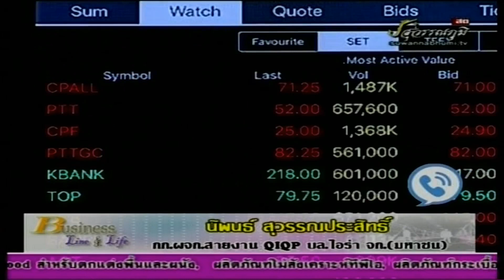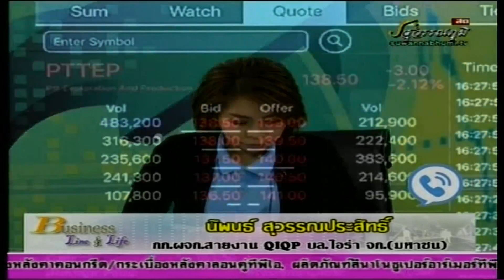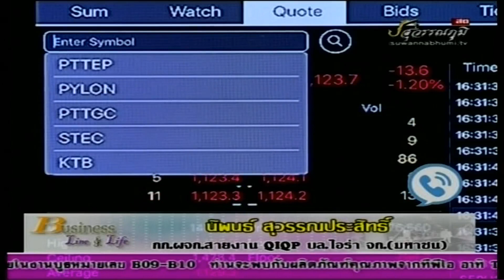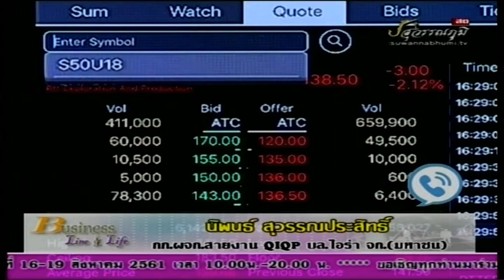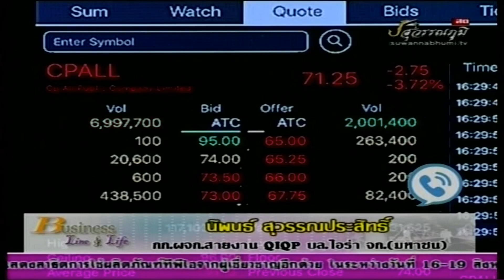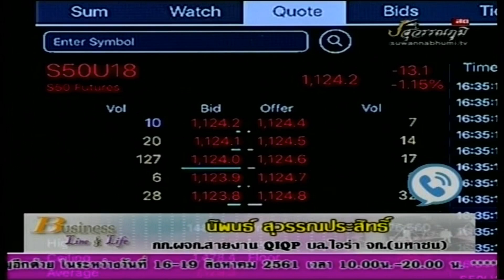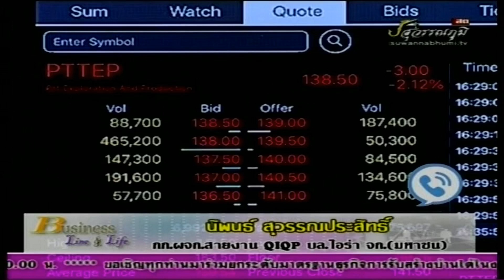นิพนธ์ สุวรรณประสิทธิ์ 10-08-61 On Business Line & Life